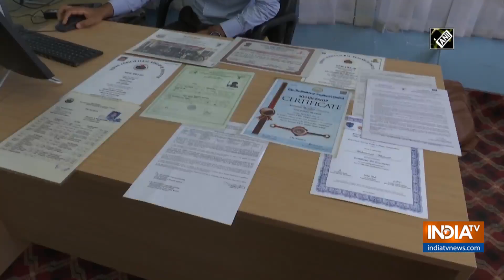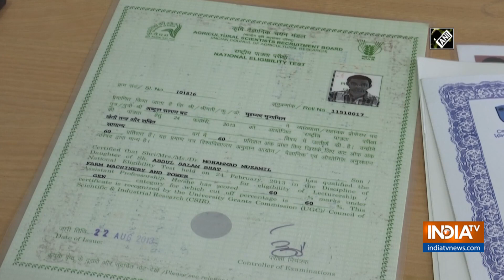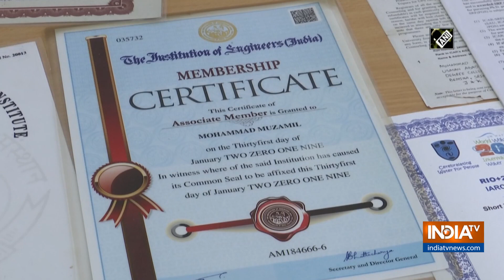Kashmiri engineer shines in agriculture with new innovations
A young farming engineer from Kashmir gained attention after his new innovations surfaced.